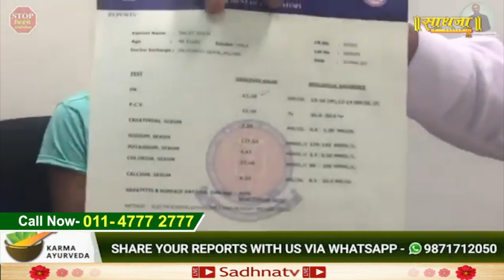वजन घटता जा रहा था पता चला किडनी फेल है | Symptoms of Kidney Failure | Dr Puneet | Sadhna TV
Thanks.